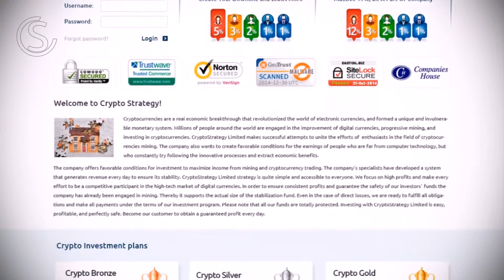CryptoStrategy.Net - your reliable crypto investments!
Cryptocurrencies are a real economic breakthrough that revolutionized the world of electronic currencies, and formed a unique and invulnerable monetary system. Millions of people around the world are engaged in the improvement of digital currencies, progressive mining, and investing in cryptocurrencies. CryptoStrategy Limited makes successful attempts to unite the efforts of enthusiasts in the field of cryptocurrencies mining. The company also wants to create favourable conditions for the earnings of people who are far from computer technology, but who constantly try following the innovative processes and extract economic benefits.